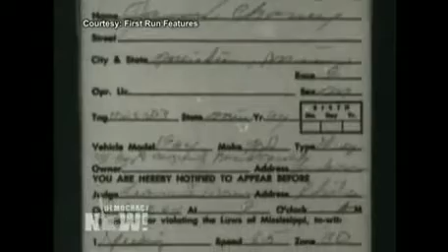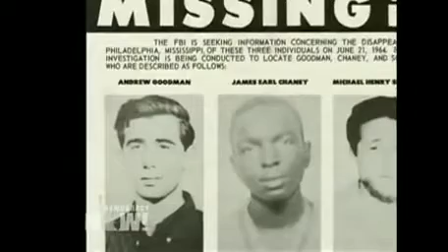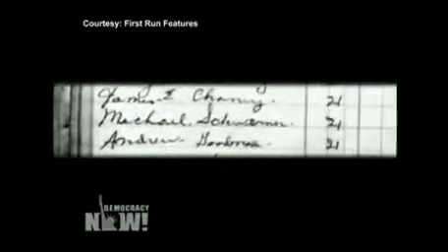Mississippi Burning: As Ferguson Erupts, Obama Honors Civil Rights Activists Slain By Klan in 1964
- At the Presidential Medal of Freedom ceremony on Monday, President Obama honored James Chaney, Andrew Goodman and Mickey Schwerner, the three civil rights workers who were killed 50 years ago by the Ku Klux Klan after traveling to Mississippi to register black voters. "In that Freedom Summer, these three Americans refused to sit on the sidelines," Obama said. "Their brutal murder by a gang of Ku Klux Klan members shook the conscience of our nation. It took 44 days to find their bodies, 41 years to bring the lead perpetrator to justice." We also play an excerpt from the film, "Neshoba: The Price of Freedom."